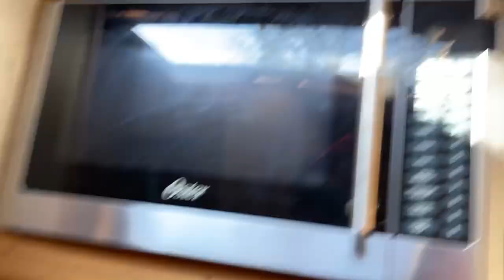WE PICKED THE WORST RV!!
My husband and I have been shopping for RV’s and we finally found one that we felt like was perfect for us based off of the pictures. We found this camper on Facebook marketplace. I  hope you all enjoyed.